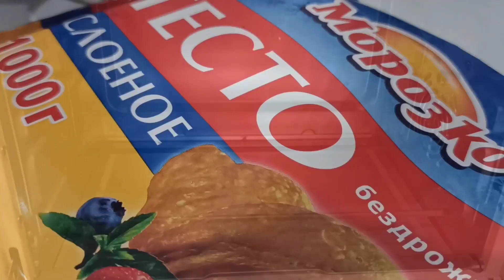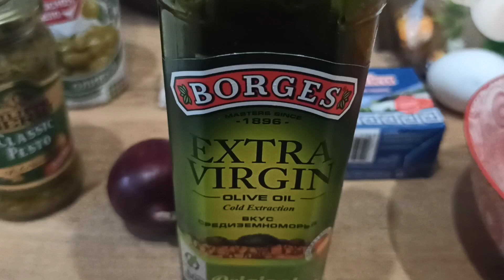ВОЛЖСК. ПИЦЦА С СОУСОМ ПЭСТО И ОЛИВКАМИ.